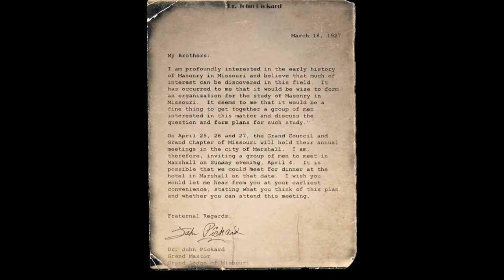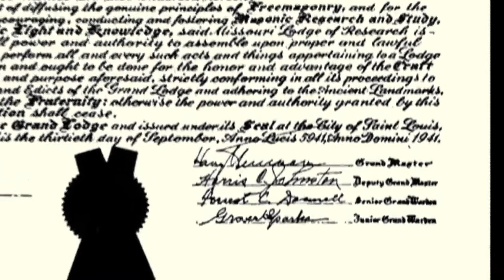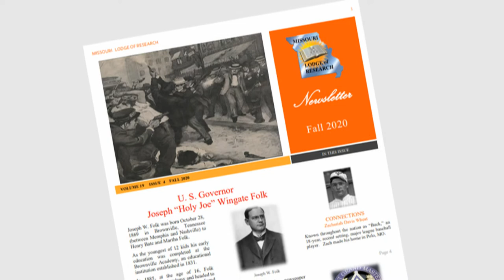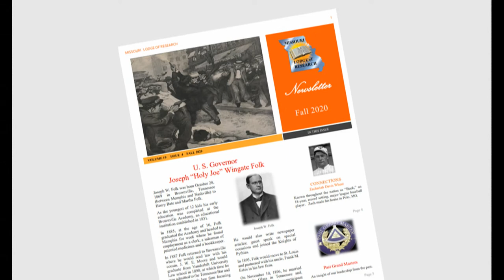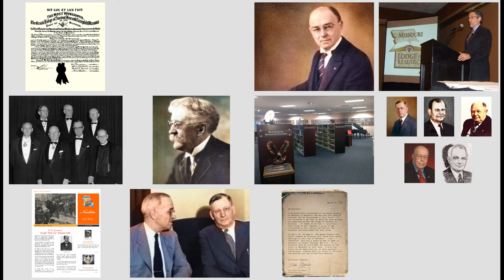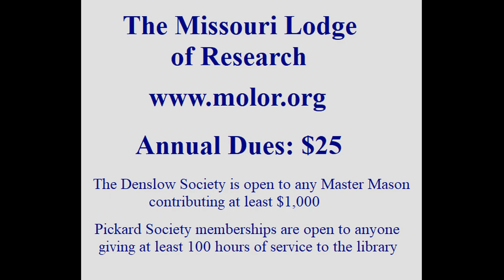The Masonic Minute - The Missouri Lodge of Research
This week, Ill. Bro. Steve is back with the story of MOLOR! What is MOLOR? The MO Lodge of Research, of course! It's a wonderful story of its history and I know you'll want to be a part of it after hearing this!